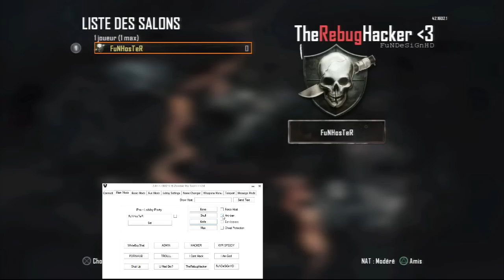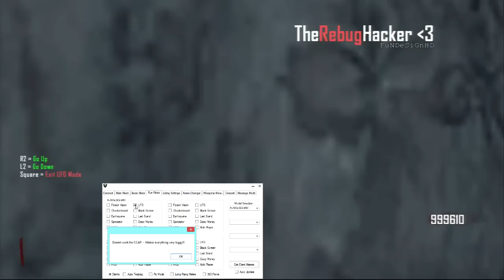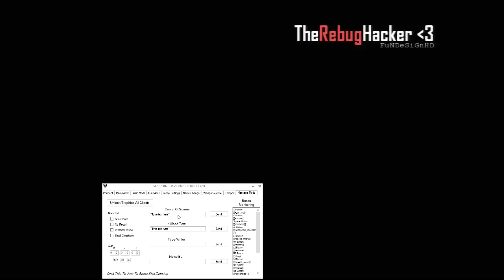[ bo2 / 1.16 ] TheRebugHacker Zombie Rtm Tool v2 CEX & DEX with Anti-Ban !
Hi Guys, This is a sick Rtm tool For Black ops 2 Zombies 1.16. No lag and you can put anti-ban and cheat protection :) sick as F*** :D

Host tool : FuNHosTeR

Song:
1 -  Laszlo - Fall to light
2 - Ahrix - Nova

follow Uncopy4you!

if any producer or label has an issue with any of the uploads please get in contact  with me and I will delete it immediately. or you can send me a private message in my youtube InBox

If you want me to Record your patch or something and promote your Channel.PM Me!!
My Skype : jayjay07145

Extra Tags: mw2 aimbot mw3 tool hack french english song jacoo wall hack patch new dlc ghosts ufo mode offset god mode enable desable imcsx bad luck brian estone project memories cfg eboot force host link description download ps3 xbox rebug dex cex tool error CFW OFW 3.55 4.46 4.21 jailbreak jb w/o without Ghost sniping online USR feed gameplay faze lol best beast map pack exclusive twitch 5 man 7 man 8 man quickscope ps4 xbox one graphic comparaison scope live com awsome good like favorite english fr parody funny fun USR L115 Snip God thanks guys :)
new rtm tool black ops 2 reborn v4.1 crack v4 free fake zombie fly teleport weapons all clients anti-ban tuto cex dex ccapi tmapi